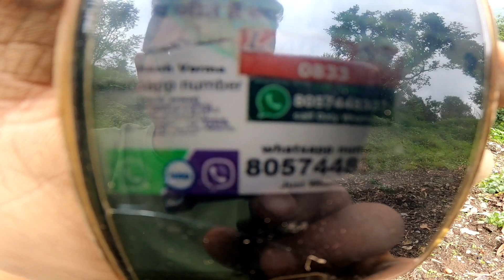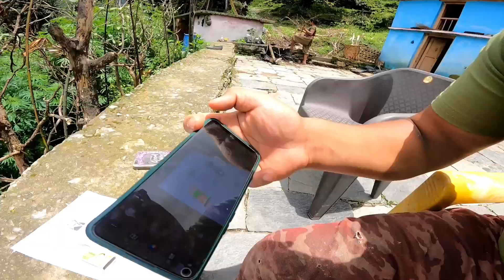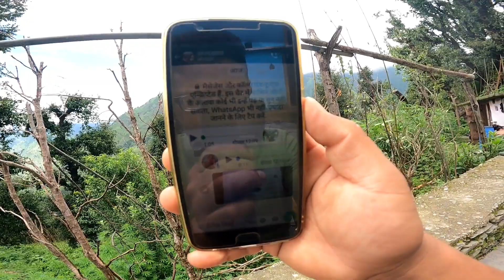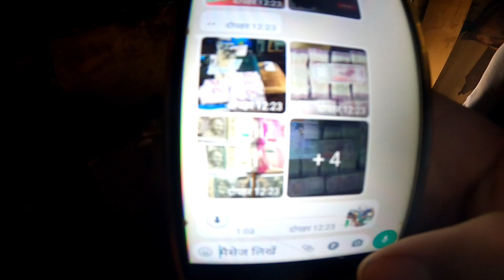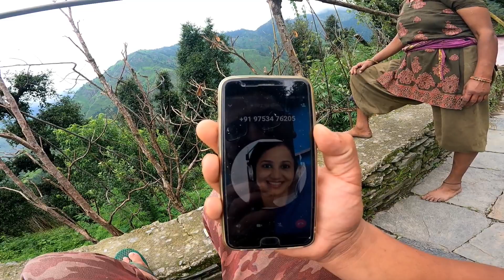25 लाख की लॉटरी 😱😱😱 || online fraud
Instagram.com/sovan_danu_vlogs

Trending vlogs
family vlogs
indian family vlogs
lifestyle vlogs
daily vlogs
Trending vlogs on youtube
Sovan danu vlogs
sovan danu vlogs danpur se vlog danpur se vlog
sovan danu vlogs danu vlog
vice ganda
pahadi lifestyle vlogs
pahadi vlogs
kumaoni vlogs
uttrakhand vlogs
garhwali vlogs
Uttarakhand vlogs
India trending
India trending Vlogs आजकल लोगों का ऑनलाइन फ्रॉड का मामला बहुत जगह पर आ रहा है इसी बाबत मैंने भी एक वीडियो रिकॉर्ड के की है इस वीडियो को पूरा देखना और अपने दोस्तों को तथा अपने रिश्तेदारों को जरूर शेयर करना क्योंकि यह किसी के साथ भी हो सकता है।।

धन्यवाद

25 lakh lottery fraud callFraud call se kaise bachecyber crimefraud call asking bank detailsfraud call recordingfraud calls from bankjio kbc fraud call 25 lakhjio kbc message whatsapp lotterykbc fraud call se kaise bachekbc lottery fraud calllive fraud callscameronline fraudलॉटरीatm frauddebit card fraudnew fraudfraud call hindi